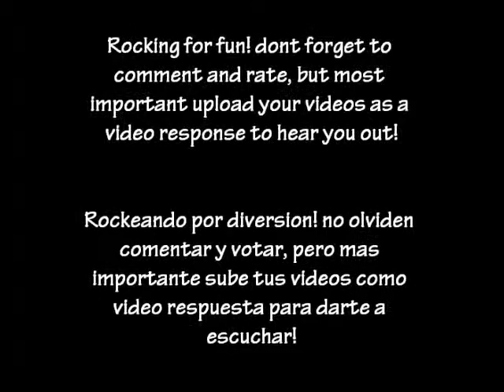Mus1kmakerz - Aqualung (Jethro Tull)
So, we are just casual players that like to rock out ever now and then, we would like to hear your opinion about the song we played, we would like to receive fair and honest criticism and not hate comments, we invite you to video reply our videos with a song you created or played from a rock band.
Spanish, english, any language/region accepted, we are a community of rock, we root for each other, so... Rock out loud!!!

Somos tocadores casuales que nos gusta rockear de vez en cuando, nos gustaria escuchar sus opiniones sobre la cancion que tocamos, nos gustaria recibir justas y honestas criticas y no comentarios anticonstructivos, los invitamos a que contesten este video con una cancion que hayan inventado o tocado de grupo de rock.
Espaniol, ingles, cualquier lenguaje/region aceptada, somos una comunidad de rock, nos apoyamos entre nosotros, asi que... a Rockear!!!